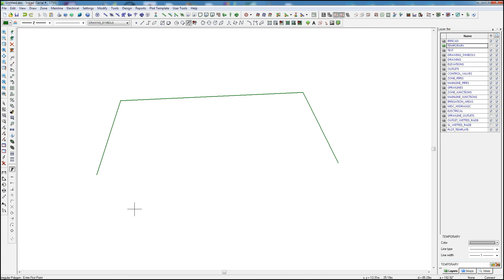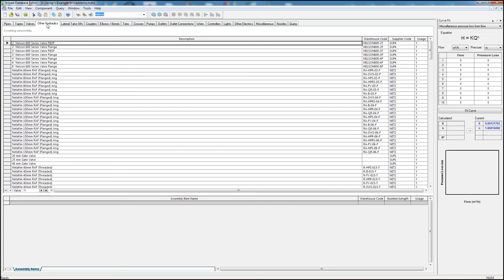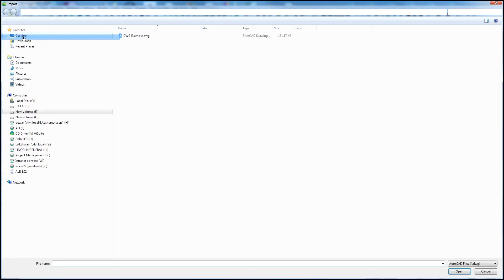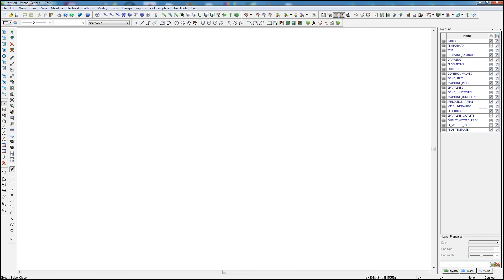IRRICAD™ Spanish - More about IRRICAD™